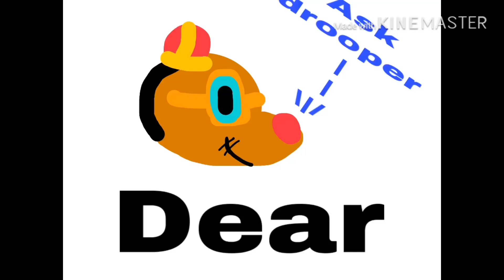Dear drooper questions here